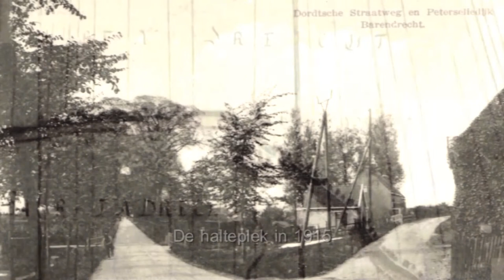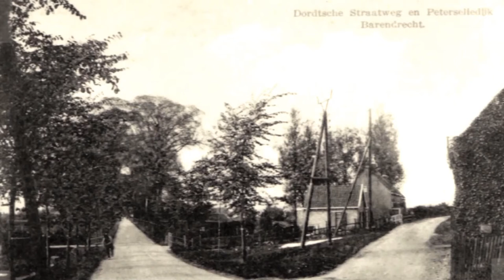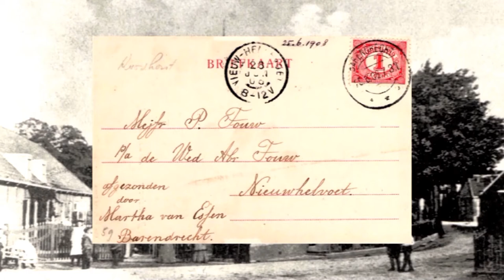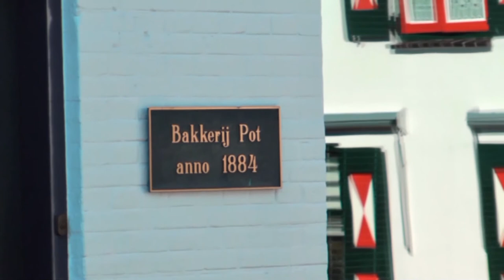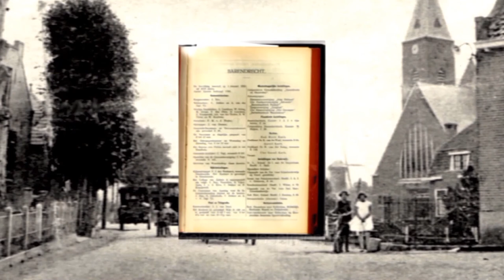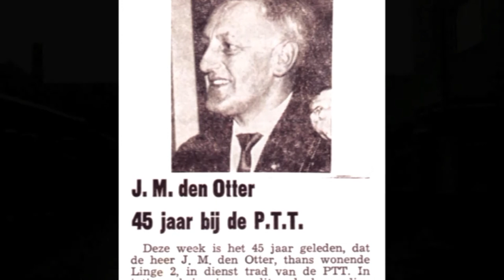Post in Barendrecht 1, van postkoets tot 1931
Een documentaire in 3 delen over de geschiedenis van de posterijen in Barendrecht. Samen vormen ze het hele verhaal vanaf de postkoetsen tot en met de sluiting van het laatste postkantoor. Het laat op lokaal niveau de veranderingen zien tot heden, maar is tevens representatief voor heel Nederland. Een retrofilm uit de collectie van